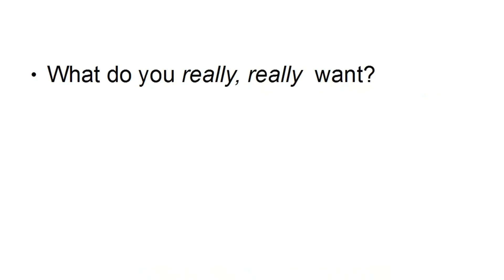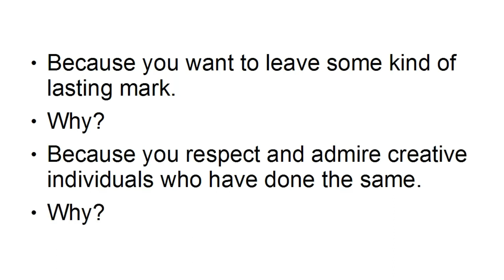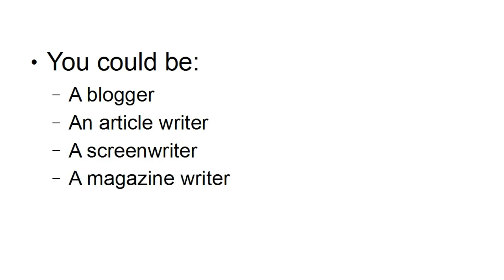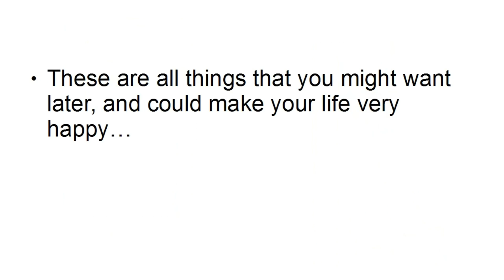Personal Growth and Development Online Training Course By London Intercultural Academy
We all aspire to reach our full potential and live life to the fullest. But achieving this can often seem overwhelming. Our Personal Growth and Development Guide is designed to help you overcome challenges and become the best version of yourself.

Why Personal Growth Matters

Personal growth is about continuous improvement and learning. It helps you discover new abilities, overcome obstacles, and find greater fulfillment in life. Setting and achieving goals is a key part of this process.

Effective Goal Setting

This guide will teach you how to set meaningful goals that inspire and motivate you. We will explore techniques to stay focused and overcome challenges on your journey. Additionally, we will emphasize the importance of building a supportive network and harnessing the power of positive thinking to achieve your dreams.

Course Topics

⦿ Understanding Your Goals: Defining what truly matters to you and setting achievable targets.

⦿ Goal Setting Strategies: Learning effective methods for goal creation and planning.

⦿ Overcoming Obstacles: Building resilience and developing strategies to handle setbacks.

⦿ The Power of Mindset: Cultivating a positive outlook and its impact on success.

⦿ Building Strong Relationships: The role of support networks in personal growth.

⦿ Visualization and Manifestation: Harnessing the power of positive thinking to achieve goals.

By the end of this course, you will have the tools and knowledge to create a fulfilling and successful life.